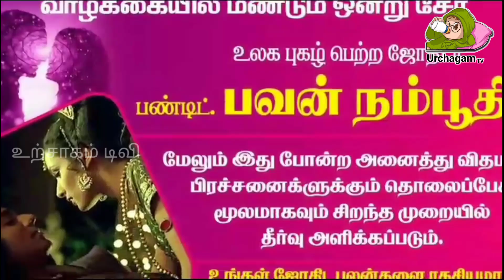13/11/2023 இன்று 2 ராசிக்காரர்கள் அதிர்ஷ்ட மழையில் நனைய போகிறார்கள் ! ராஜ யோகம் பெறப்போவது யார் !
13/11/2023 இன்று 2  ராசிக்காரர்கள் அதிர்ஷ்ட மழையில் நனைய போகிறார்கள் ! ராஜ யோகம் பெறப்போவது யார் !

5 5 2023 rasi palan,
rasi palan 5/2/23,
zee tamil rasi palan today,
4.6.23 rasi palan,
4.8.2023 rasi palan,
4.7.23 rasi palan,
5.6.23 rasi palan,
mesha rasi palan,
rasipalan in today sun tv,